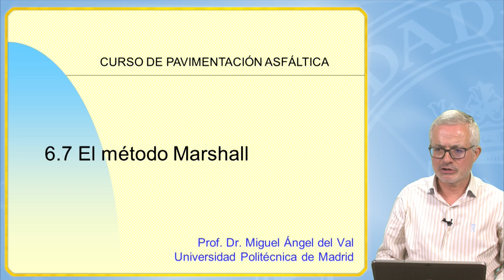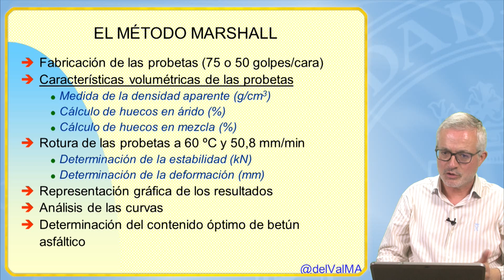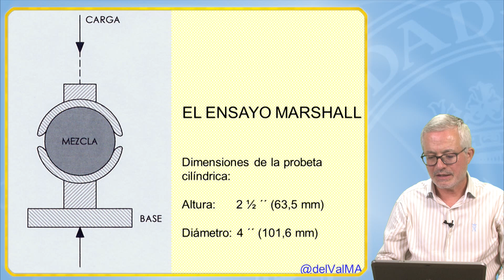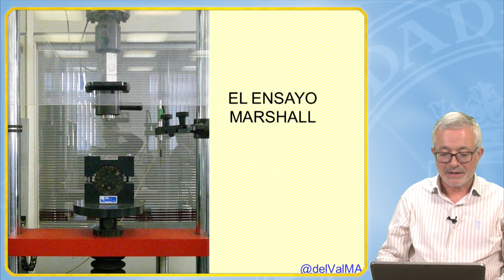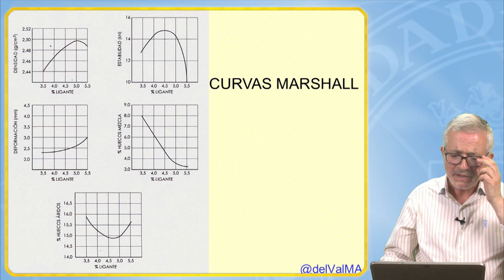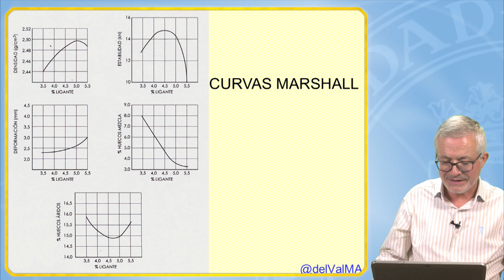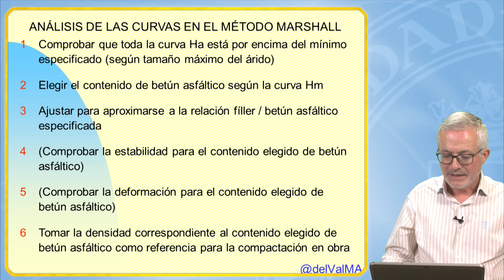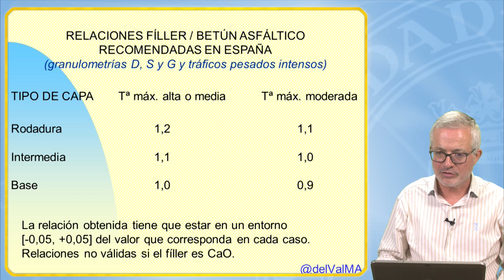PAV_ASF 6.7 El método Marshall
Curso de Pavimentación Asfáltica
Prof. Dr. Miguel Ángel del Val.
E.T.S. de Ing. de Caminos, Canales y Puertos